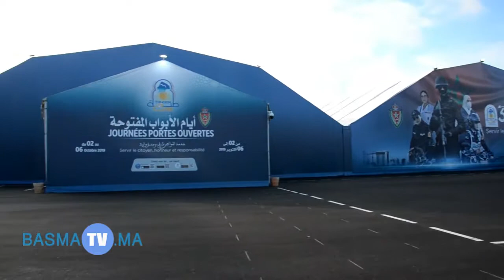Amal Berkia, Responsable De La Revue Police (بصمة تفي)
طنجة / للأبواب المفتوحة للمديرية العامة للأمن الوطني الدورة الثالثة من2 الي 6 اكتوبر